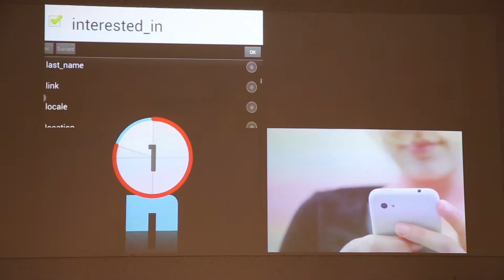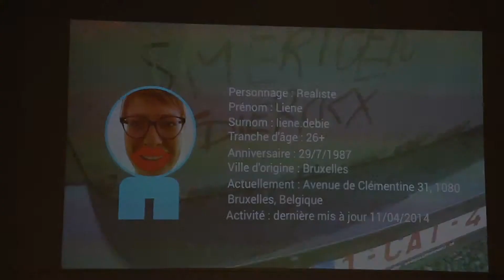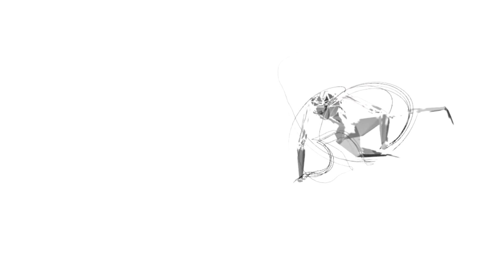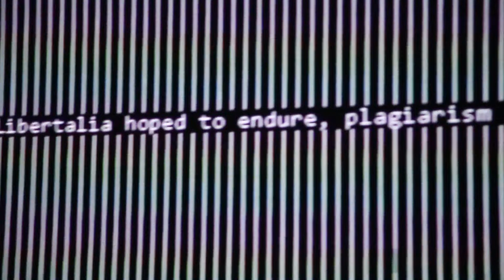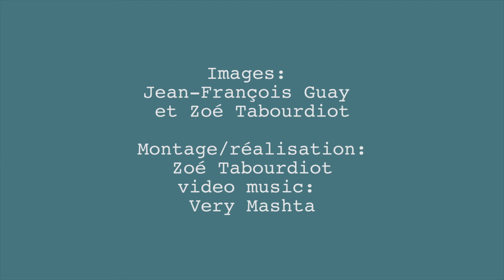Vice Versa 1 - Quinzaine Numerique (Mons) 2014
Pour la clôture du festival City Sonic et à l’occasion des lancements de la Quinzaine numérique et de la Quinzaine Numérique Mons, Transcultures propose une manifestation polymorphe (exposition, installations, projections, conférences, présentations, applications) intitulée Vice versa 1.0 (de la recherche à la création numérique) qui s’étendra jusqu’au 16 octobre (commissariat de Philippe Franck et Jacques Urbanska).

Des installations interactives de Thomas Israël, Nicolas d’Alessandro (fruits de collaborations entre l’Institut de recherche numediart et Transcultures), une application mobile Algorithmic TubeTales des LarbitsSisters et la performance numérique Tanukis de François Zajega et Loïc Reboursière ainsi qu’une sélection vidéo numérique du festival d’art vidéo et de cultures numériques Vidéoformes (Clermont-Ferrand- dirigé par Gabriel Soucheyre) et des Vidéocollectifs (initiative de Nathan Karczmar, échange création vidéo entre plusieurs villes et partenaires).

film/editing : Zoe Tabourdiot - Jean-François Guay
– avec Jacques Urbanska, François Zajéga, Philippe Franck, Loic Reboursiere, Fabien Zocco, Gauthier Keyaerts, Nicolas d'Alessandro, Thomas Israel et Laure-Anne Jacobs.